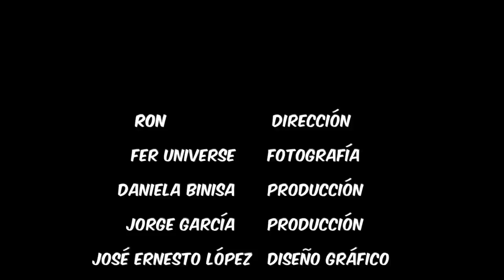Batalla de los Escorpiones de todos los universos por la supremacía absoluta: FASE 13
Su dios ha subido el poder y ha alcanzado una nueva fase.

Gracias a Gotchamania Ajusco por dejar que su dios realizara la presentación en sus instalaciones.